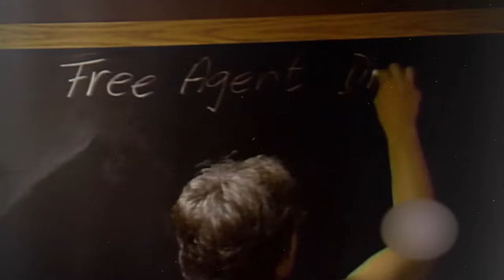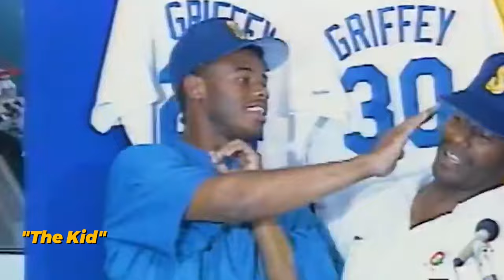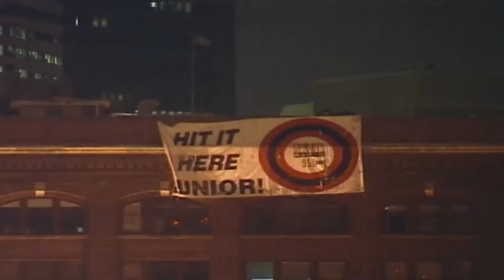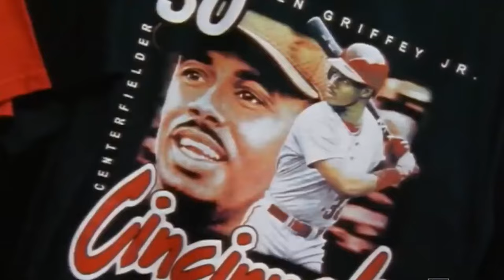How Great Was Ken Griffey Jr. Actually?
A look back at the career of Ken Griffey Jr. aka "The Kid."

0:00 - 0:48 ~ How Good Was The Kid Actually?
0:48 - 3:21 ~ Origin Story
3:21 - 6:55 ~ The Rise of Ken Griffey Jr.
6:55 - 10:47 ~ 90's Stardom
10:47 - 13:42 ~ King Griffey
13:42 - 15:30 ~ Hall of Fame